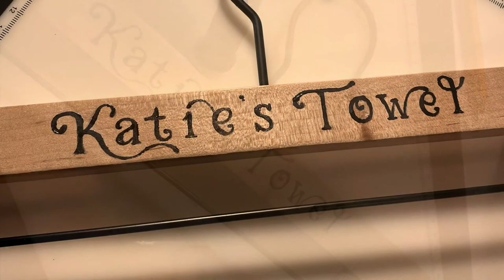Lauren Letters Lots of Things: Fancy Hangers!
A friend asked me to personalize some hangers for her towels, so I thought I’d capture the magic on video! 🤣 I would have normally used a paint pen, but the paint pen wouldn’t have worked in this unsealed wood, so I had to go with a good old fashioned paintbrush and acrylic paint. I’ve lettered lots of things over the years, but this was one of the most unique.